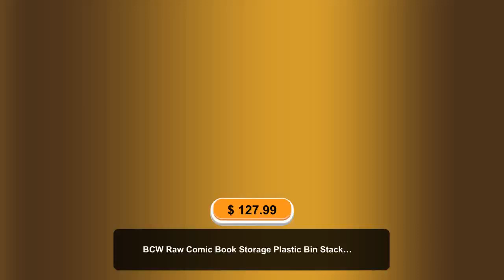BCW Raw Comic Book Storage Plastic Bin Stackable Boxes With Lid and Divider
Just in! This unique BCW Raw Comic Book Storage Plastic Bin Stackable Boxes With Lid and Divider for $127.99.